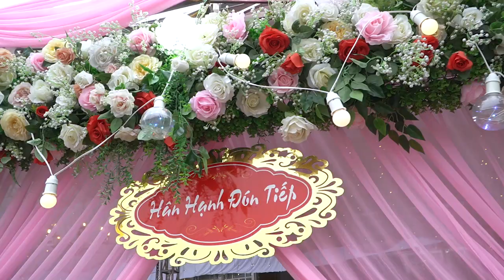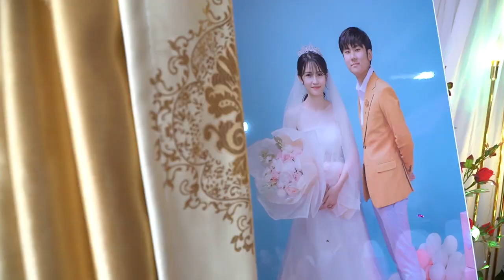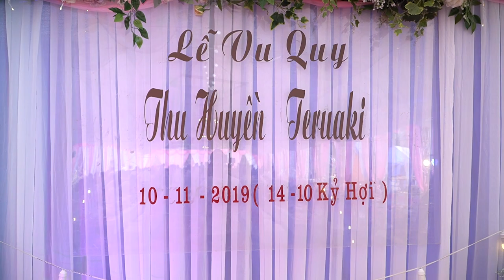Wedding Teruaki - Thu Huyền